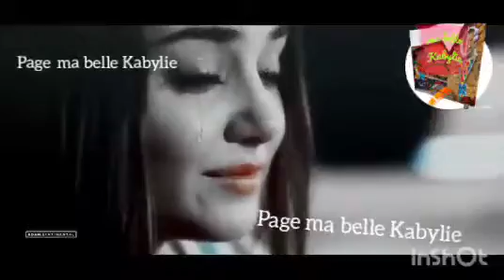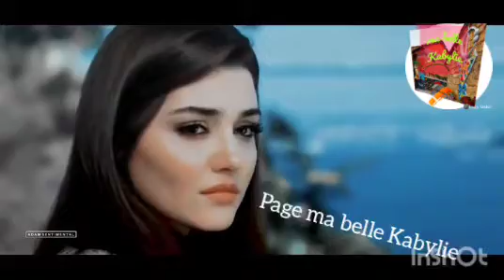hacan ahriss la plus belle chanson d'amour kabylie 2020